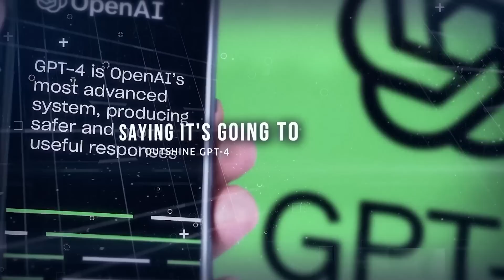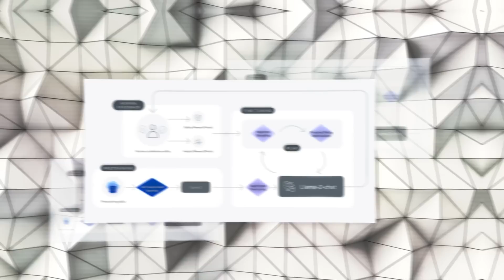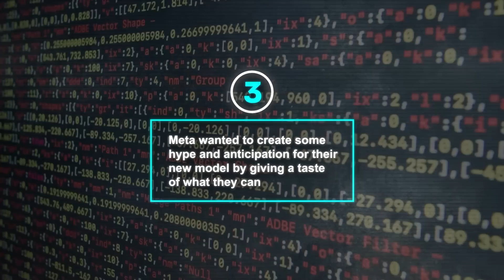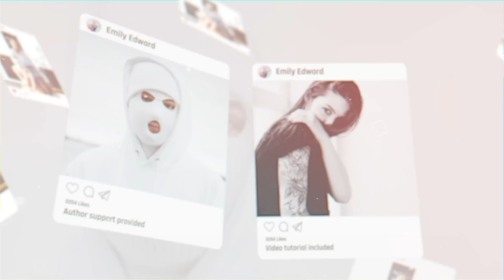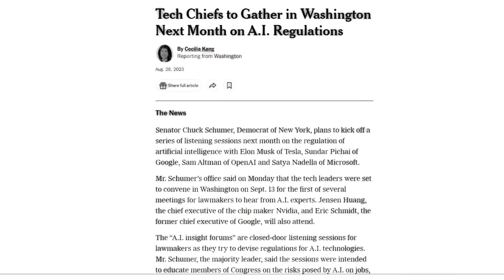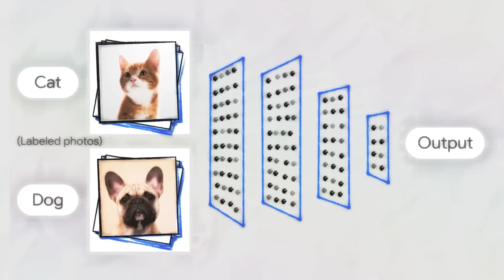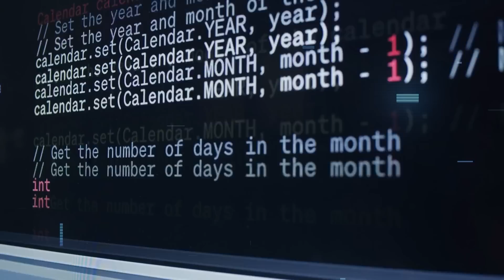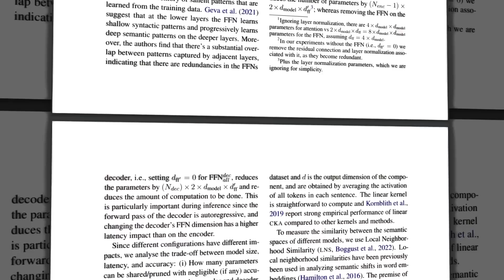Meta's Next-Gen AI Better than GPT-4 + Apple's NLP Breakthrough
Meta is developing a powerful AI, aiming to replicate human-level tasks, and plans to make it open-source. Apple and Equall AI are innovating with the Transformer model, enhancing its efficiency in language processing. Leaders from major tech companies, including Zuckerberg and Musk, are discussing AI's future with US Senate.